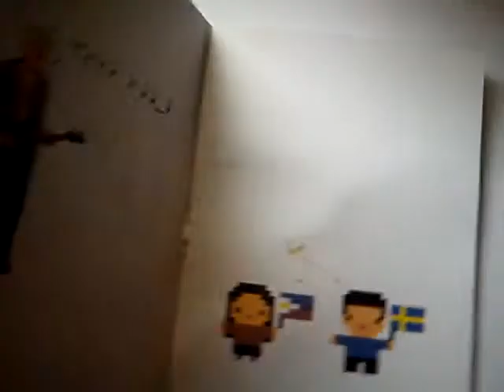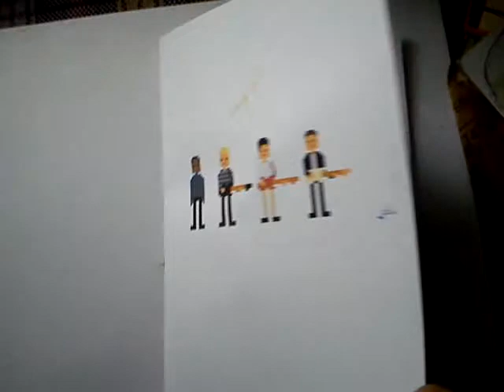Orange Juice - Rip It Up 8-bit musical greeting card chip tune